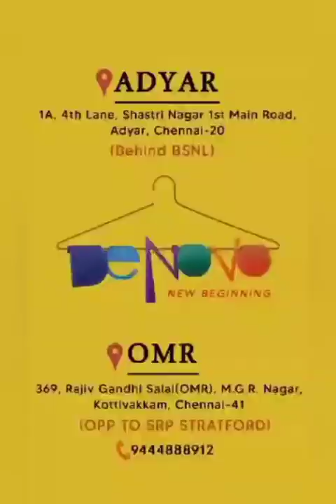Revenue Report || 10 March 2022 || AP Tale Time